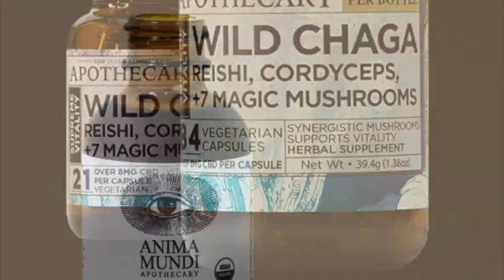Thur. Coastal Angler Forecast 05/12/22